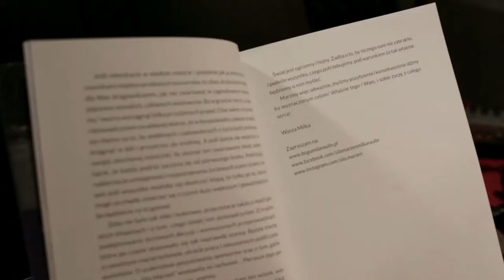Miłka Raulin nagrywa audiobooka!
Miłka Raulin jako najmłodsza Polka zdobyła Koronę Ziemi, potem napisała o tym książkę, potem nagrała dla nas audiobooka. Czy jest coś czego ona nie potrafi? Zapraszamy do wysłuchania "Siły marzeń, czyli jak zdobyłam Koronę Ziemi" przeczytanej przez autorkę!

Wszystko zaczęło się w 2011 roku - Miłka Raulin, mając już na koncie zdobyty Mont Blanc, postanowiła wspiąć się na wszystkie najwyższe wierzchołki kontynentów. Tak powstał projekt "Siła marzeń - Korona Ziemi", który Miłka realizowała konsekwentnie przez siedem lat. 22 maja 2018 roku ukończyła swój plan, gdy stanęła na szczycie Mount Everestu.

"Gorąco wierzę, że moja historia przekona Was do tego, byście odkrywali swoją Siłę Marzeń i już dziś rozpoczęli podróż do upragnionego celu, nie mając wprawdzie w plecaku czasu i gotówki, ale niosąc w nim wielkie chęci i wiarę. Wiarę, że się uda! Świat jest bowiem ogromny i hojny. Zadba o to, by niczego Wam nie zabrakło, i podeśle wszystko, czego potrzebujecie, pod warunkiem że tak właśnie będziecie o nim myśleć."

Miłka

Ta książka jest opowieścią o długiej wyprawie po marzenia - wyprawie realizowanej z perspektywy matki pracującej na pełnym etacie. Mówi o tym, jak zaczął się ten "wysokogórski romans" i jak wykonać z powodzeniem szalony projekt, dysponując jedynie dwudziestoma sześcioma dniami urlopu. Pasja do przygód i dalekich wypraw przeplata się w książce z trudnościami życia codziennego. Przeczytacie więc także o górskich kłopotach i lekcjach z nich płynących. O podejmowaniu życiowych decyzji, samotnym macierzyństwie, utracie pracy. O drugiej stronie medalu i rachunku, jaki trzeba zapłacić, podejmując każde wyzwanie.

Przede wszystkim jednak jest to książka o wielkiej sile marzeń - o tym, że nie ma rzeczy niemożliwych, nie do spełnienia i że zawsze warto mimo przeciwności dążyć do wymarzonego celu!